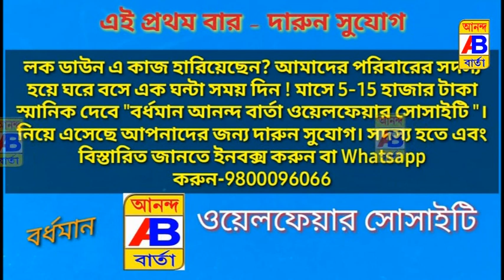বিজেপির পার্টি অফিস ভাঙ্গাকে ঘিরে রাজনৈতিক চাপানউতোর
Political pressure surrounding the demolition of the BJP party office